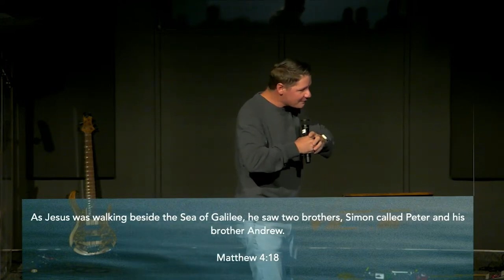Come, Follow Me | Derrick Miller | April 7, 2024 (Sermon Only)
Makers Church is a diverse community committed to following Jesus and loving people. No matter where you are in your faith journey, you are welcome at Makers Church. As a Christ-centered, Bible-believing church, we exist to make on earth as it is in heaven by developing and commissioning followers of Jesus Christ to love God and love others
Makers Church Service times:
In-person & Online: Sunday's at 9:45am